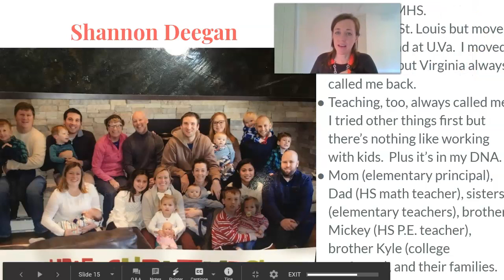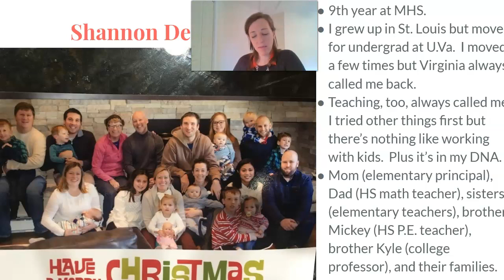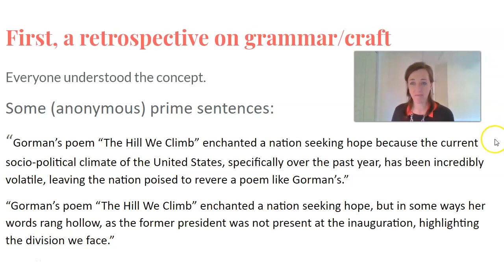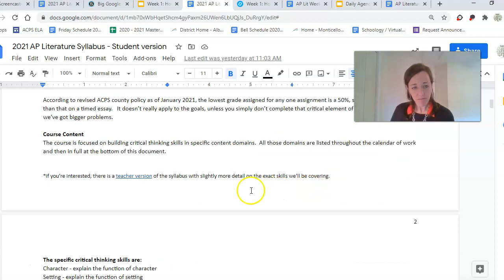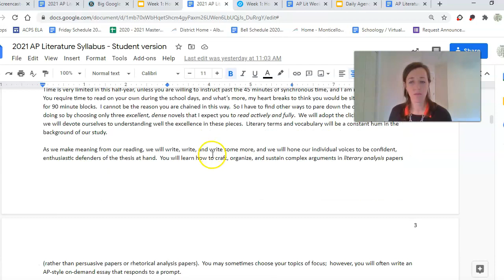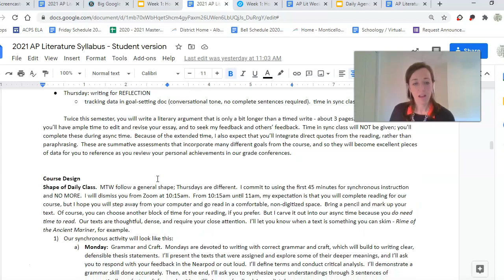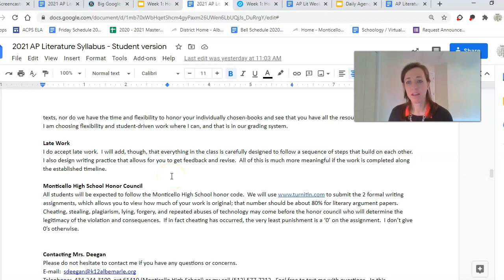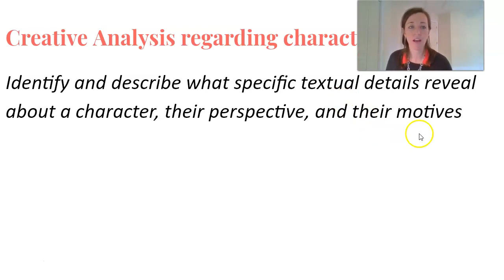Wednesday, Feb 3 (AP)